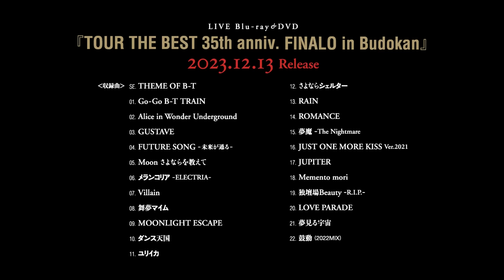「TOUR THE BEST 35th anniv. FINALO in Budokan」 トレーラー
LIVE Blu-ray&DVD
『TOUR THE BEST 35th anniv. FINALO in Budokan』
2023年12月13日(水)　発売
Blu-ray完全生産限定盤（BD+2SHM-CD+PHOTOBOOK）  / ￥12,100（税込）
DVD完全生産限定盤（DVD+2SHM-CD+PHOTOBOOK）  / ￥11,000（税込）
Blu-ray通常盤（BD）  / ￥7,700（税込）
DVD通常盤（DVD）  / ￥6,600（税込）

‹収録曲›
SE. THEME OF B-T
01. Go-Go B-T TRAIN
02. Alice in Wonder Underground
03. GUSTAVE
04. FUTURE SONG - 未来が通る -
05. Moon さよならを教えて
06. メランコリア - ELECTRIA –
07. Villain
08. 舞夢マイム
09. MOONLIGHT ESCAPE
10. ダンス天国
11. ユリイカ
12. さよならシェルター
13. RAIN
14. ROMANCE
15. 夢魔 -The Nightmare
16. JUST ONE MORE KISS Ver.2021
17. JUPITER
18. Memento mori
19. 独壇場Beauty - R.I.P -
20. LOVE PARADE
21. 夢見る宇宙
22. 鼓動 (2022MIX)

[完全生産限定盤特典(Blu-ray/DVD共通)]
・LIVE CD[2枚組]付属　※すべてのCDプレーヤーで再生できる高品質CD「SHM-CD」を採用
・全64Pフォトブック付属
・スペシャルパッケージ仕様
・マルチアングル映像収録「GUSTAVE」
・フォトブックマーカー封入（H/W:170mm/32mm）

[通常盤(Blu-ray/DVD共通)]
初回生産分のみフォトブックマーカー封入（H/W:170mm/32mm）

「バクチク現象-2023-」
2023年12月29日(金)
日本武道館
OPEN17:30　START18:30
全席指定：￥11,000(税込)
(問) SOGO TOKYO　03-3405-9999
チケット一般発売日：2023年12月16日(土)10:00～
※当初予定していました「THE DAY IN QUESTION 2023」のチケットは全て無効となりますのでご注意ください。

■チケット先行予約情報
‹W会員チケット先行予約›
[受付期間]
2023年11月14日(火)12:00～11月27日(月)14:00
※オフィシャルファンクラブ[FISH TANK]、およびオフィシャルモバイルサイト[LOVE & MEDIA PORTABLE]両方の入会・登録が必要です。
※同行者もW会員であることが必須となります。

‹FISH TANK会員 / LOVE & MEDIA PORTABLE会員チケット先行予約›
[受付期間]
2023年11月28日(火)12:00～12月4日(月)14:00
※オフィシャルファンクラブ[FISH TANK]、またはオフィシャルモバイルサイト[LOVE & MEDIA PORTABLE]どちらかの入会・登録が必要です。
※同行者が非会員でもお申込みいただけます。